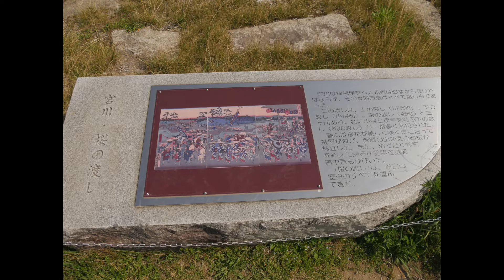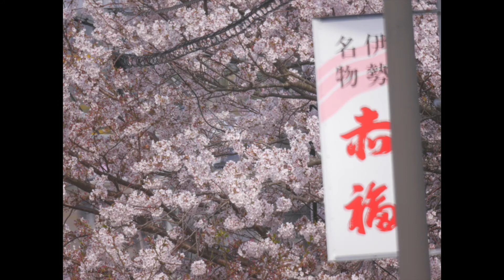『中西の桜2018』〜地元の桜の写真を撮りました！〜今年も桜を撮ってまいりました！下手くそながら撮ってまいりました！すみません！